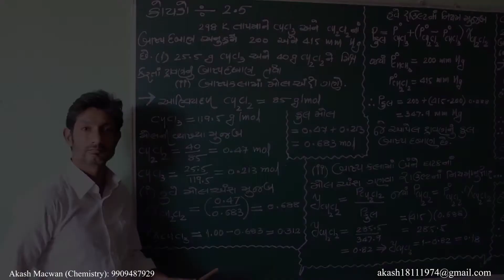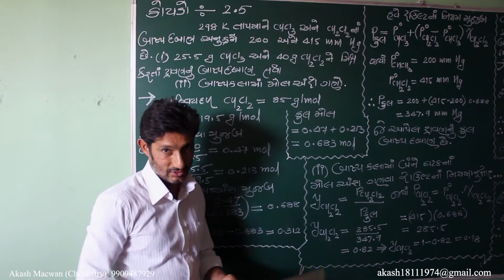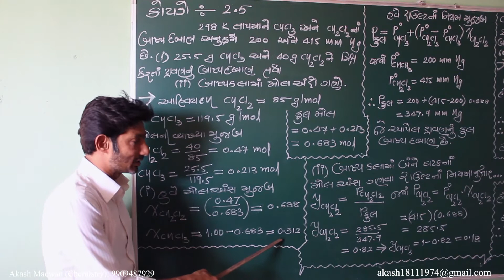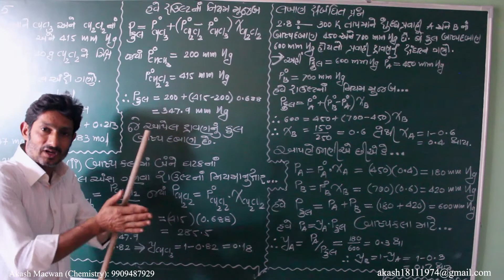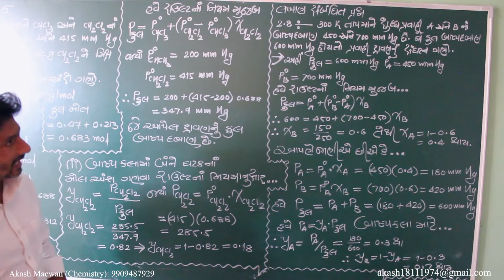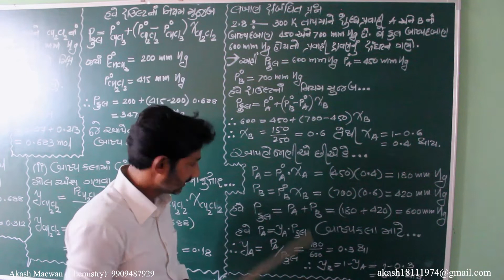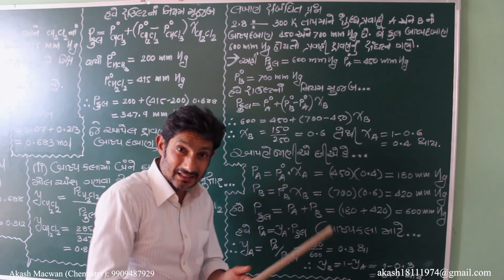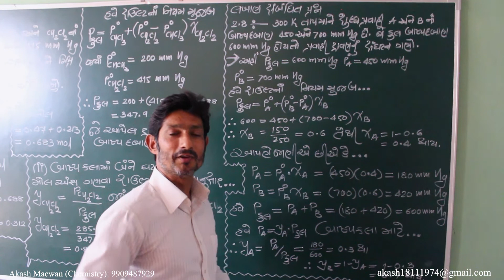Raoult's Law Examples (Solution) | STD 12 | Chapter 2 | Chemistry | Gujarati Medium | Akash Macwan